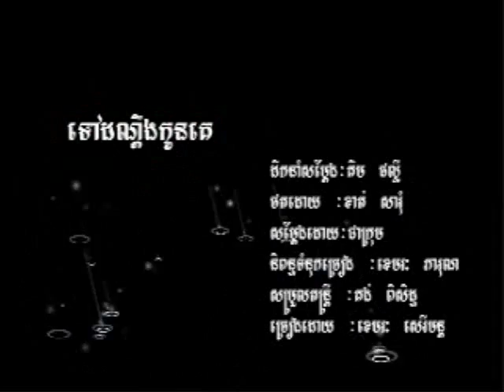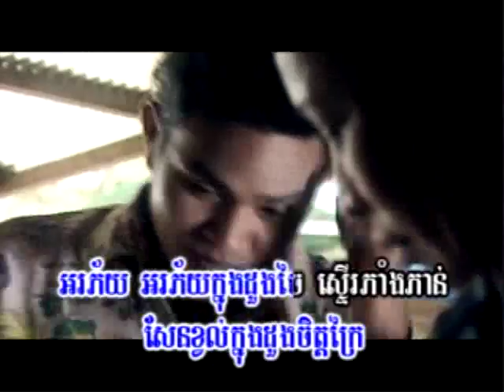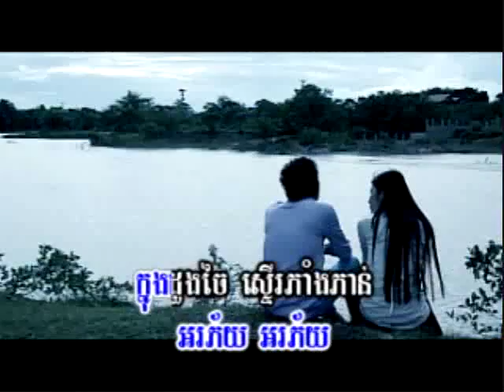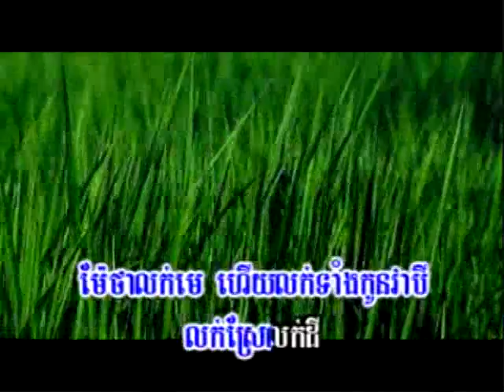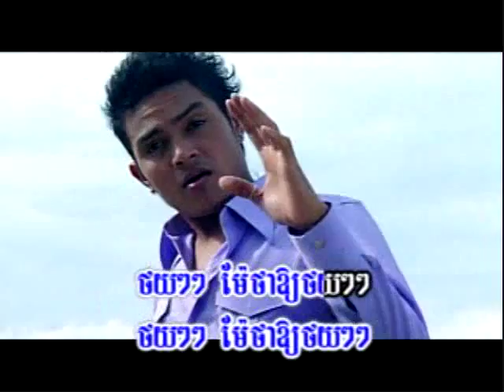Sunday vol. 76. tov dong deng kon ke.wmv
Sunday vol .76. tov dong deng kon ke. mon